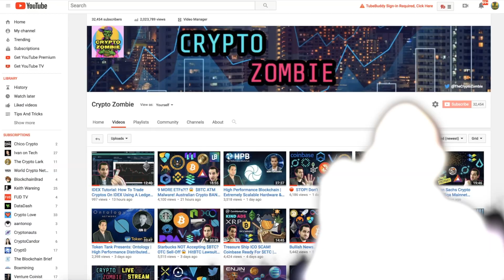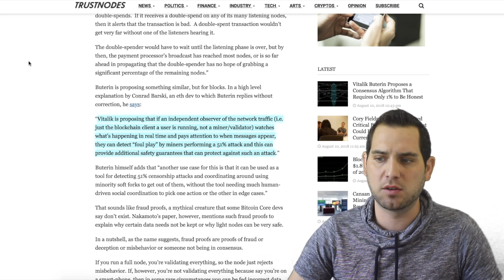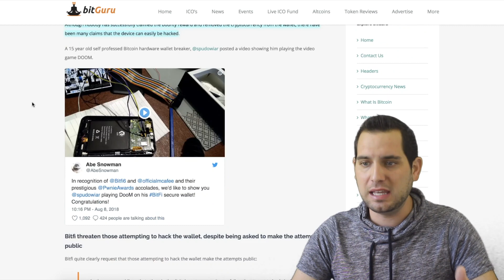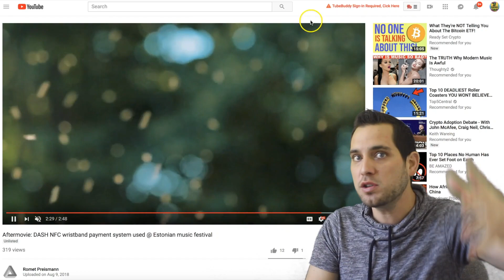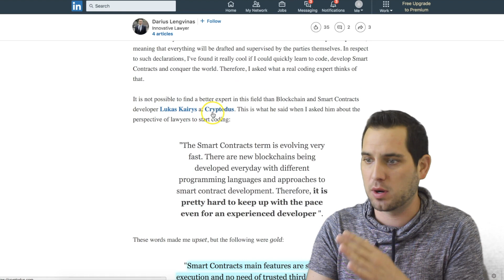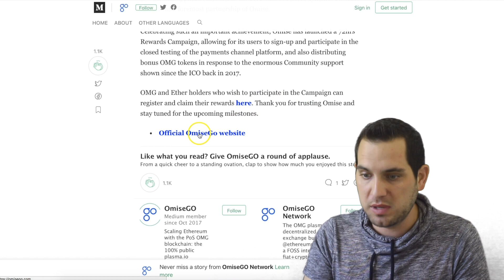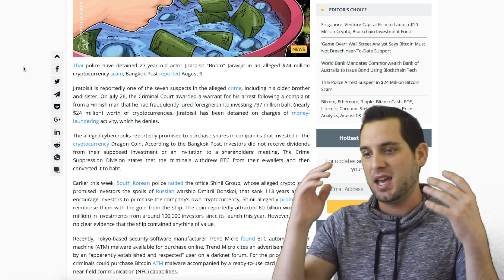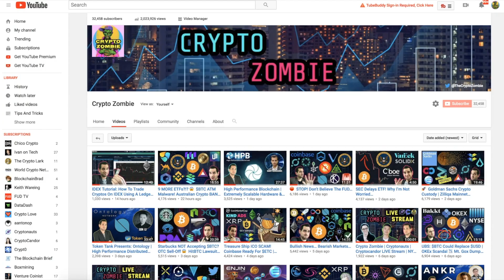Bitcoin Cash BUG! TRON Toilets 🚽 OmiseGO SCAM | Bitfi Hacked? $DASH NFC Party! $TRX $OMG $BCH $WAX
Bitcoin Cash bug, OmiseGO scam website, Bitfi hacked…, new consensus, Tron Toilets, WAX updates, crypto news, and more!

0:55 Markets
1:44 Coinbase Pro halts trading
2:27 New Consensus
4:20 Bitcoin Cash (BCH) BUG
5:35 Bitfit Hacked?
6:30 El Presidente
7:03 DASH Party
8:58 Tron (TRX) x MOSHROOM
9:47 Lawyers and smart contracts
11:52 Worldwide Assets Exchange (WAX)
13:00⚠️ THIS SITE IS A SCAM!
14:25 Elastos (ELA) TV Box
16:26 Crypto News: Singapore Venture Firm and another BTC scam
17:11Don’t be like Tom

IDEX Tutorial: How To Trade Cryptos On IDEX Using A Ledger Nano S | Decentralized Exchange DEX